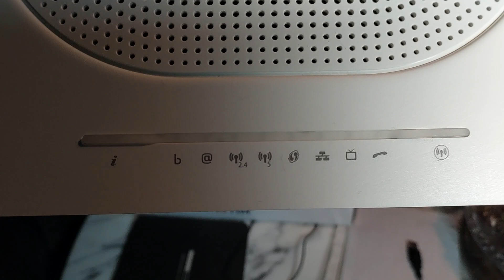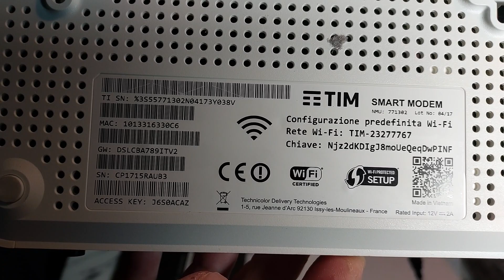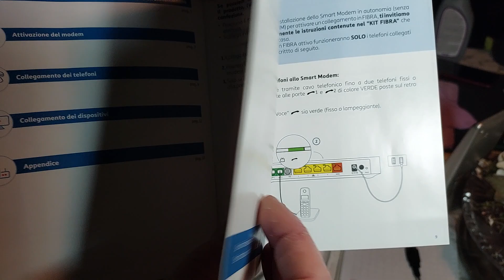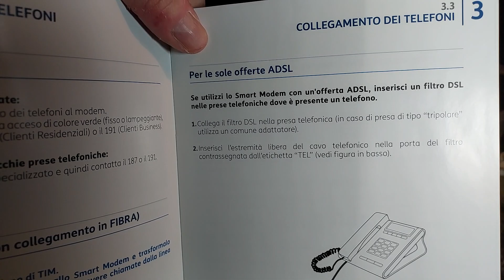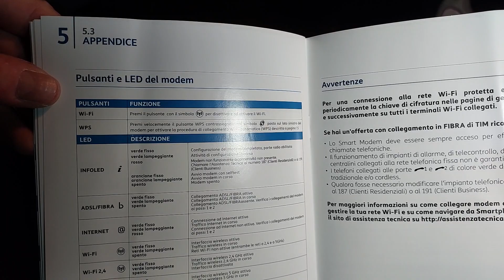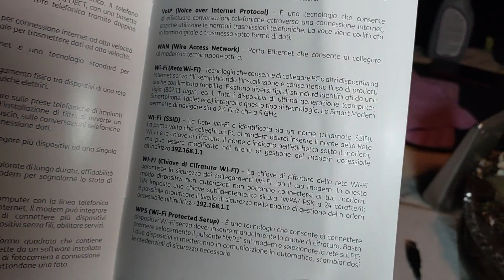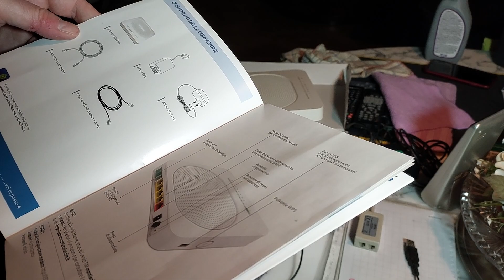Smart Modem Wi-Fi for ADSL and Fiber by TIM - Unboxing - 25Jan2023.